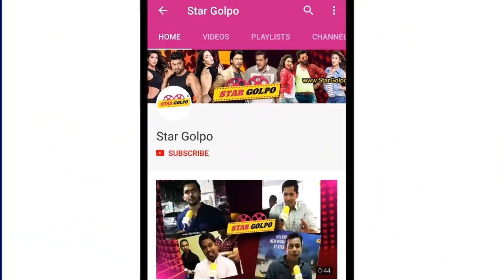কেমন ছিল ''বাঘ বন্দী খেলার'' টিজার? Jeet | Prosenjit | Bagh bondi khela Teaser | Star Golpo